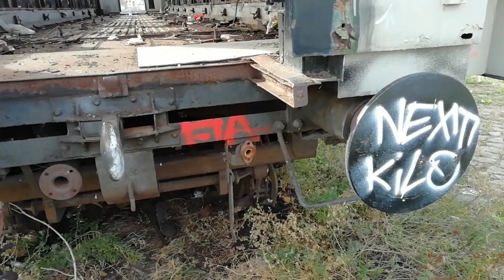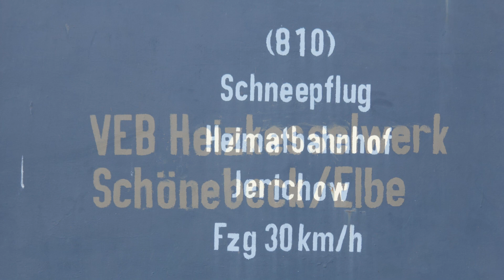2022 - #13 VLOG - Eisenbahn steht im Industriegebiet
Die Bauarbeiten begannen im Jahr 1888, zuerst wurden die beiden heute noch stehenden Speichergebäude errichtet, die später erweitert wurden. Das 994 Meter lange und zwischen 45 und 65 Meter breite Hafenbecken des Handelshafen war im Jahr 1893 fertiggestellt. Das Technikmuseum Magdeburg zeigt das Maschinenhaus, den Schwerlastkran „Elefant“, den Taucherschacht II, einen Eimerkettenschwimmbagger sowie die Hubbrücke und eine historische Bahnausstellung. Im Hafen befindet sich auch der 1956 errichtete Vollportalwippdrehkran. Darüber hinaus ist der letzte Kettendampfer seiner Art, die „Gustav Zeuner“ an der unter Denkmalschutz stehenden Hubbrücke aufgestellt. In unmittelbarer Nähe des Hafens befindet sich der bereits 1863 errichtete Lokschuppen.